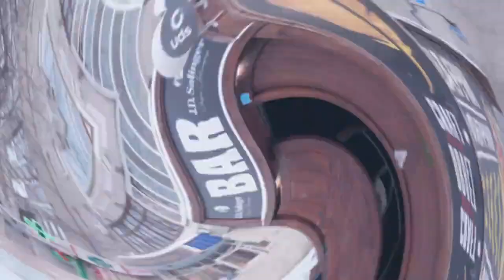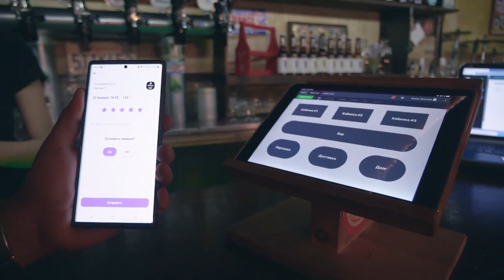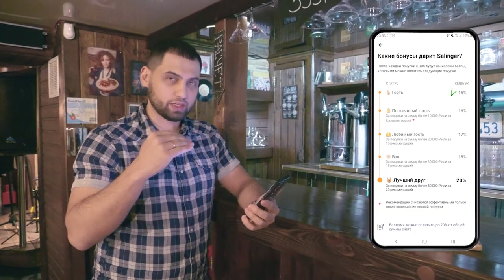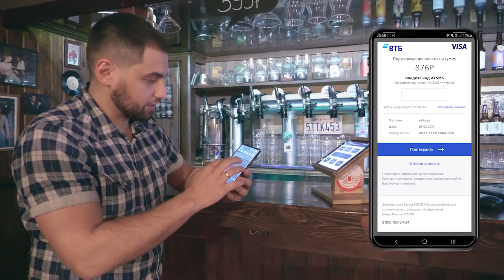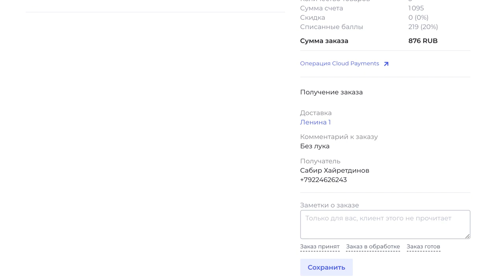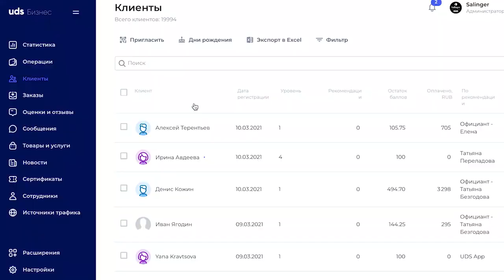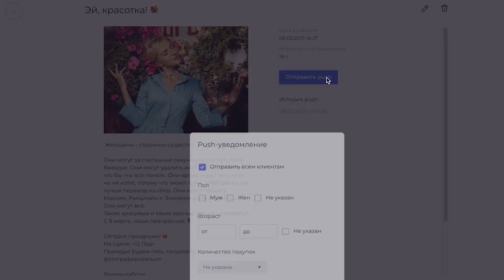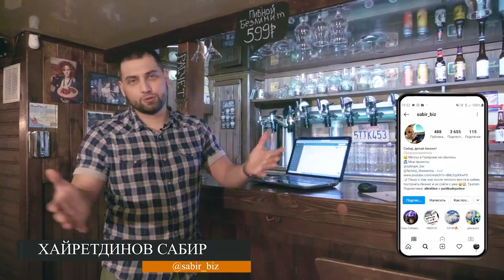БАР: Как одним инструментом закрыть множество потребностей бизнеса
BAR Salinger, 📍Тюмень

Сабир Хайретдинов, владелец бара Salinger не только поделился результатами работы системы UDS в его бизнесе, но и подробно рассказал, как происходит оцифровка клиентов и формирование онлайн-заказов.

ИТОГО:
• 4, 5 года в UDS
•  20-23% заказов осуществляются по предзаказу через UDS
•  19 981 клиент оцифрован
•  10 506 из них совершили хотя бы одну покупку
• 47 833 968 р оплачено через UDS
•  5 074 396 р — выручка от рекомендаций

Кроме того, в период начала пандемии BAR Salinger организовал через UDS доставку своей продукции, тем самым компании удалось остаться на плаву в это непростое время.